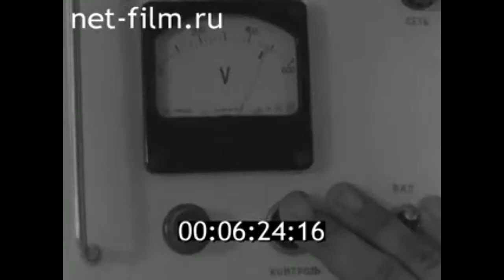1981г. Волгоградское управление буровых работ. Буровая №14